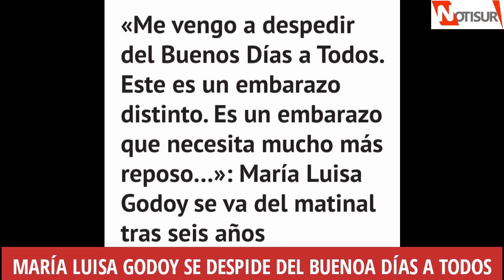María Luisa Godoy se despide del Buenos Dias a Todos para reposar durante su quinto embarazo